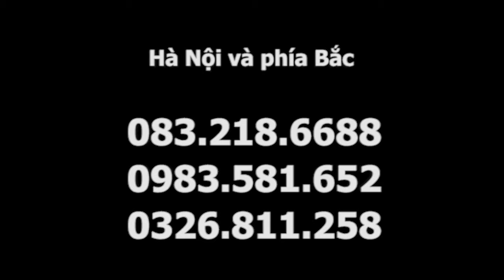Thoái hóa cột sống chữa trong lớp